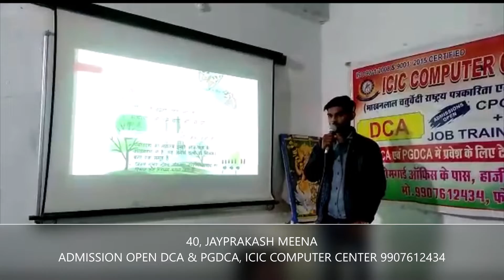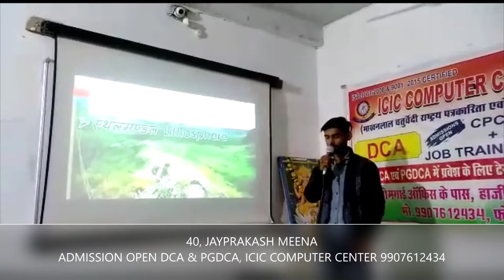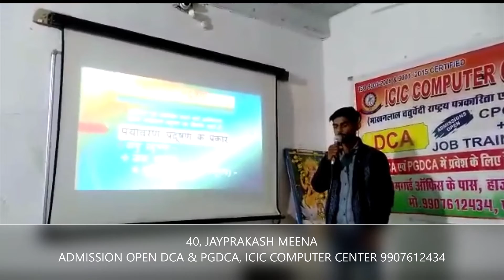40, JAYPRAKASH MEENA ( POWER POINT PRESENTATION)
ADMISSION OPEN  - DCA & PGDCA  FREE - CPCT & JOB TRAINING